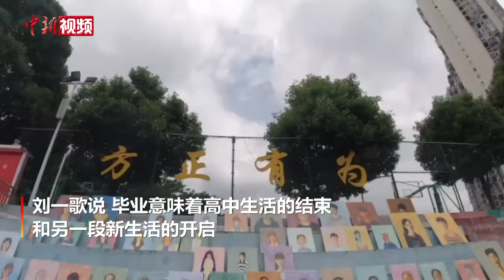肖像画毕业照你见过没？贵州学生创作78幅“特别毕业照”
近日，贵州省毕节市民族中学的高三年级学生刘一歌，在毕业典礼上将“肖像画毕业照”作为毕业礼物送给班级上的每一位同学。据悉，刘一歌利用课余时间，耗时一年半为77名同学逐个写生，并加工成为肖像画，加上自画像，共78幅。